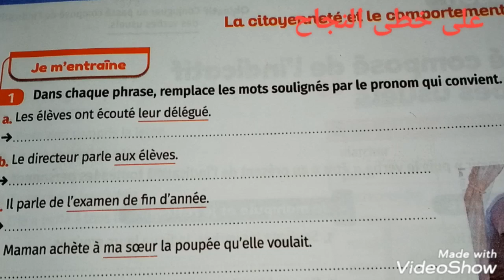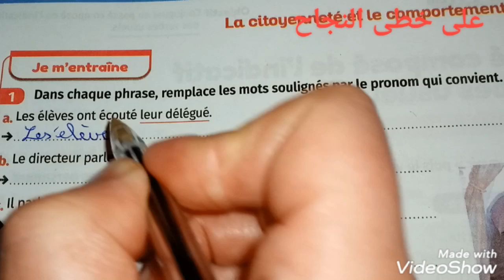grammaire/la pronominalisation des compléments du verbe page 49/mes apprentissage en français 6AEP